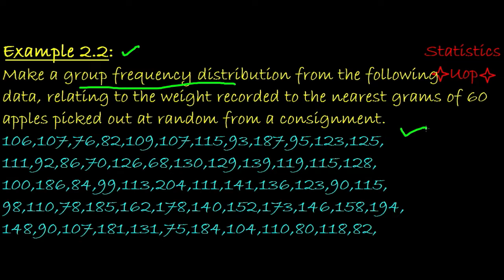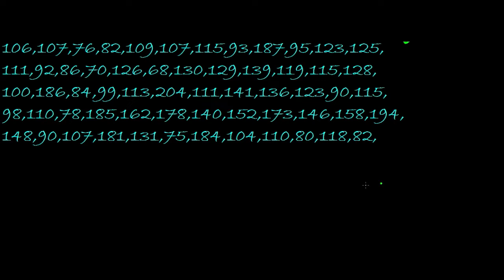Example 2.2 | Presentation of data | Bsc part-I Ch#2 Lec 6 | Urdu/Hindi | Statistics Uop.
This video is about:
 I hope you will like and appreciate my efforts.